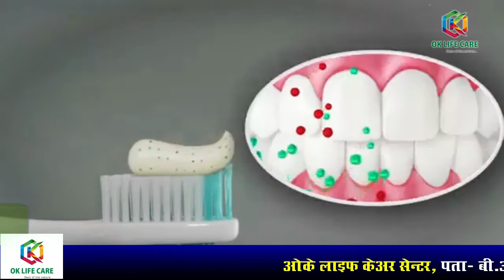OK Smile Toothpaste | OK Life Care Product Advertisement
DG Word Videos Production Hub Produce this video for OK Life Care Product Advertisement OK Smile Toothpaste.

Cinematography :  Chirag